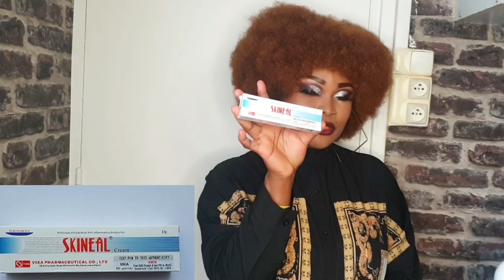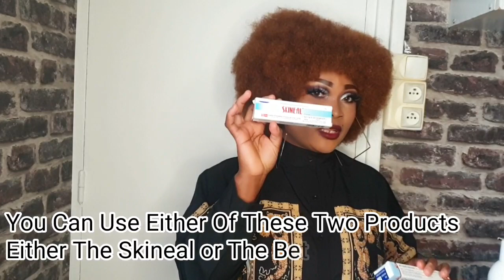Best Lotion For Kids/Francoise Bedon Baby Lotion&Supreme White Baby Lotion.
Hello guys welcome Back.  Thanks For Stopping By🙌🙏